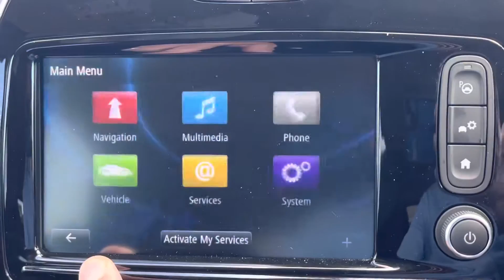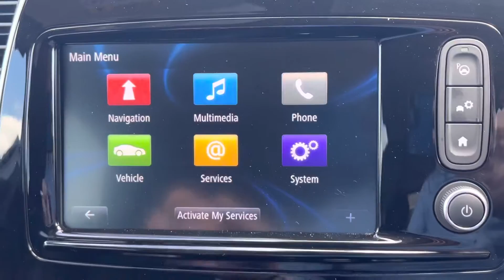GD18RXY Cockpit demo